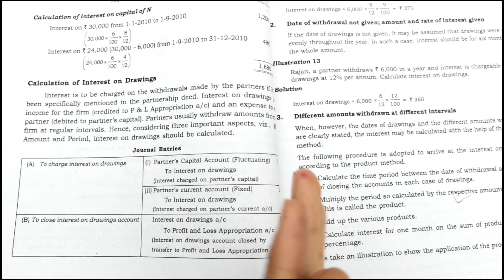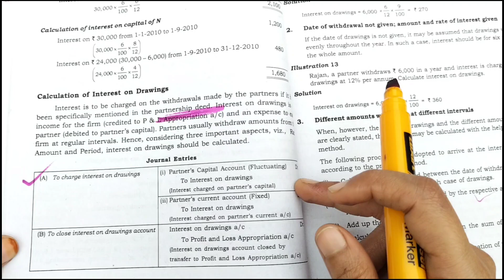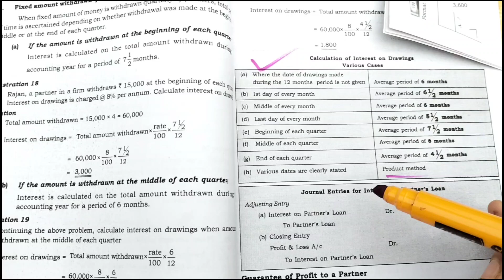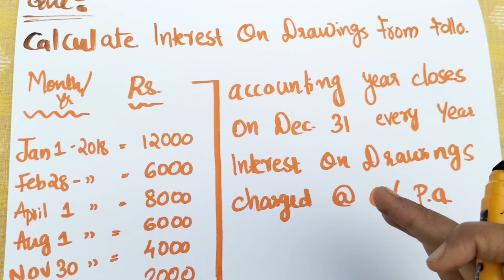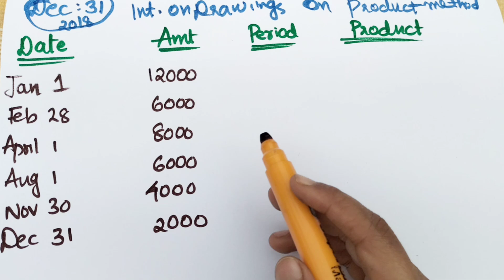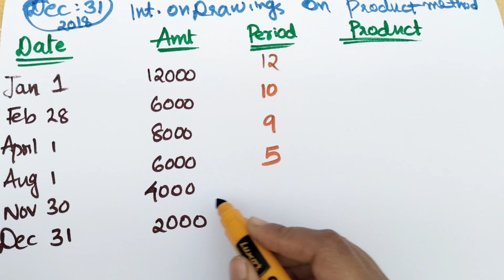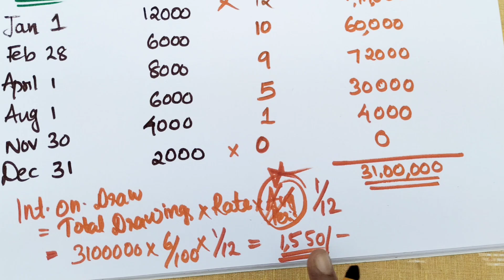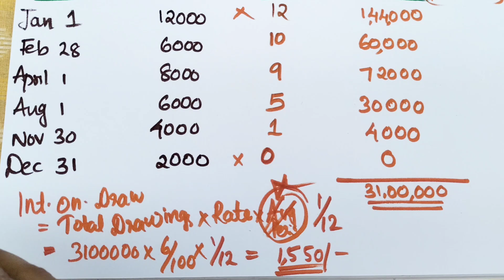Interest on Drawings🔥/Plus two Accountancy exam special/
Plus two Business Studies Chapter wise Weightage | How to score good marks in business studies 👍